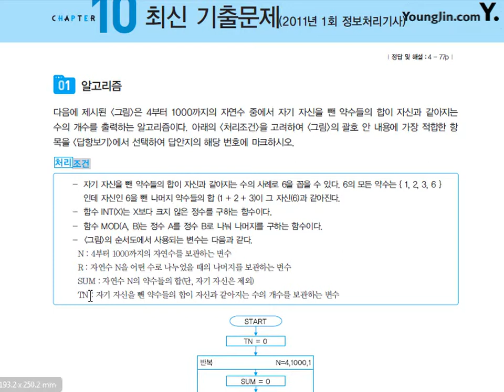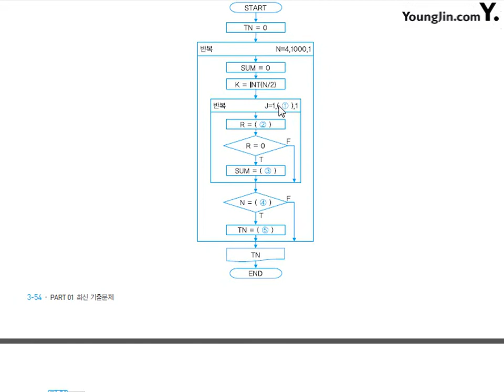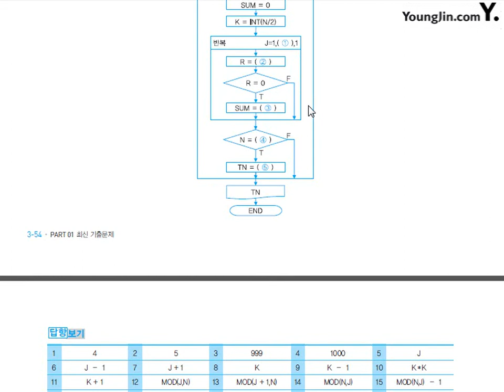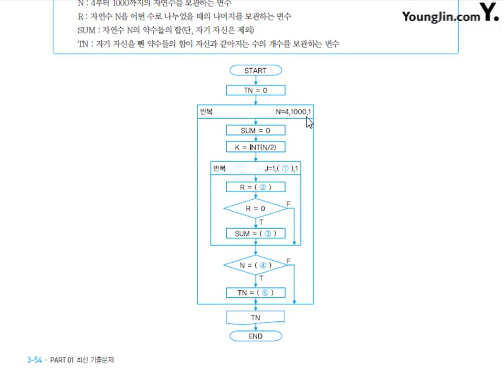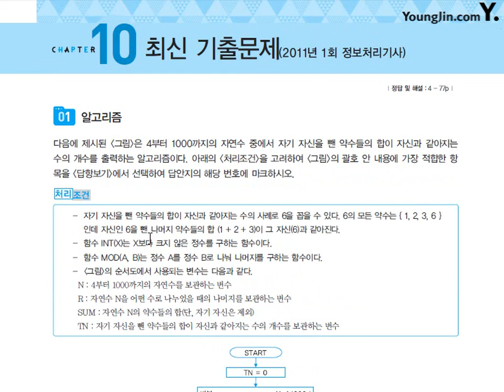알고리즘 2011- 1